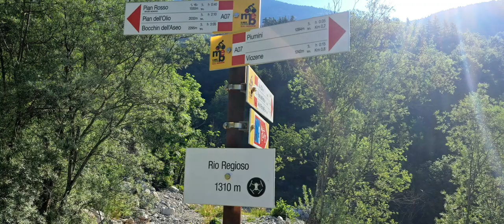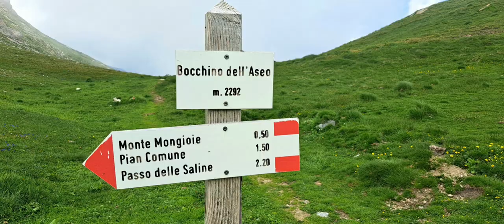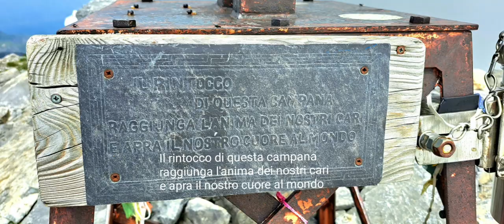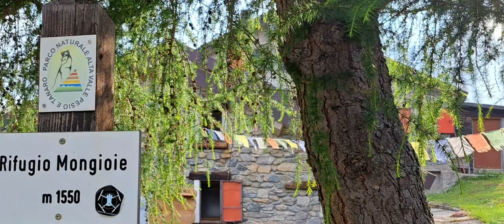Monte Mongioie ( 2630 m.) - Da Viozene. 26/6/2023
La seconda  cima più alta delle Alpi Liguri dopo Punta Marguareis